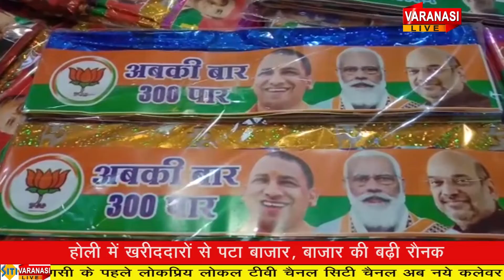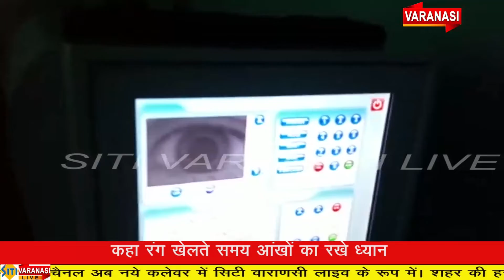NEWS 16 MARCH -2022 SITI VARANASI LIVE TV